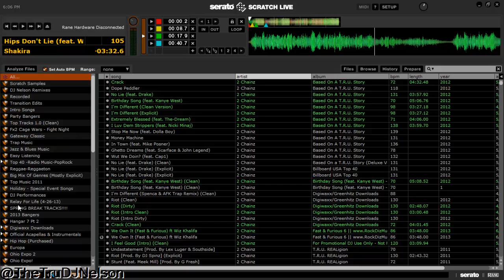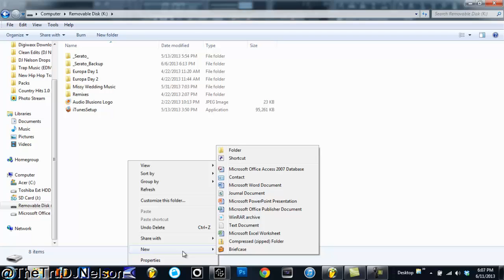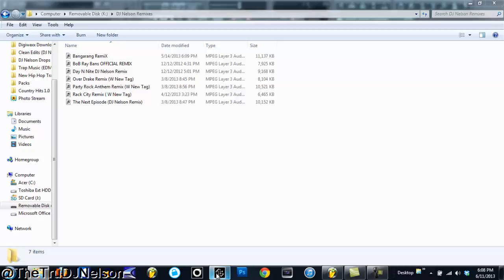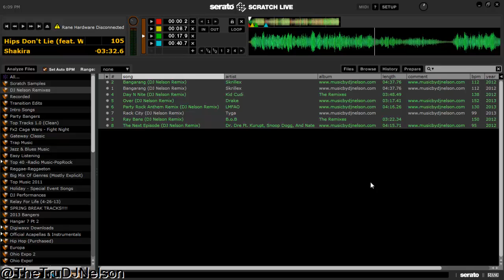Serato Scratch Live: Exporting Playlists/Libraries (Video Tutorial)